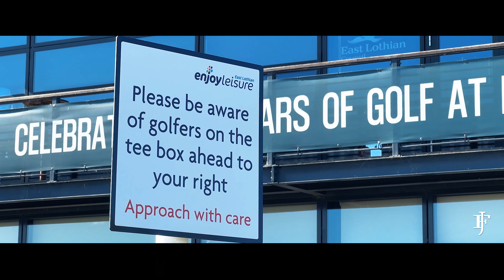Musselburgh Old Course Golf Club (Musselburgh Links)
When discussing the origins of modern golf, people often immediately think of the Old Course at St Andrews. However, just across the Firth of Forth near Edinburgh, the town of Musselburgh offers a different perspective. In Scotland, a land passionate about golf, many ancient links courses vie for the title of "oldest", yet Musselburgh stands out as the most important contender.

Historical records suggest that golf was played on Musselburgh's lands as early as the 17th century. Back then, golf was indeed a sport of the elites, embraced only by nobles and gentry. Both King James I and Mary, Queen of Scots, honed their skills here. Mary, given her noble status, also became the world's first female golfer.

In 2009, Musselburgh Links was briefly recognised by the Guinness World Records as the world's oldest golf course, until St Andrews unearthed earlier records. The debate over which is the oldest will undoubtedly continue between Musselburgh and St Andrews, however, Musselburgh Links, on the other hand, has its own unique history.  In 1874, Musselburgh Links became one of the initial three rotating venues for The Open Championship, alongside St Andrews and Prestwick, hosting this world-renowned golf championship on six occasions.

Unlike the now conventional 18-hole courses, Musselburgh originally had just nine holes. As its fame grew, the limitations of its size made it increasingly challenging to host The Open Championship, leading to its eventual replacement by Muirfield in 1891. Today, Musselburgh Links has evolved into a renowned public course in Edinburgh.

A noteworthy legacy Musselburgh bestowed upon the world of golf is the standard 4 ¼ inch golf hole size. The origin? A drainpipe of that diameter was simply what the ground staff at Musselburgh had at hand for hole-cutting. So, the next time you narrowly miss a putt, perhaps you could wish Musselburgh had used a broader drainpipe!

Such unintentional yet impactful decisions shape the tales of Scotland's rich history, adding to its charm.

This project, one close to my heart, aims to shed light on this significant course in golf's modern history. I hope to introduce and familiarise more people with it and rally support for these invaluable local clubs.

My gratitude goes to Musselburgh Links and the Musselburgh Old Course Golf Club for their invitation, and a special thanks to old Tom for his insights during our visit. What a memorable experience on this ancient course!